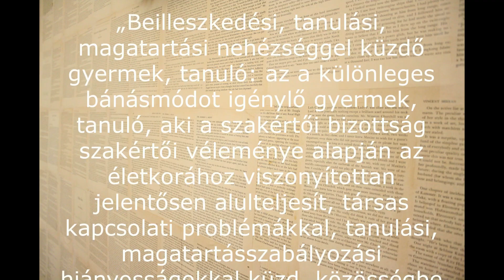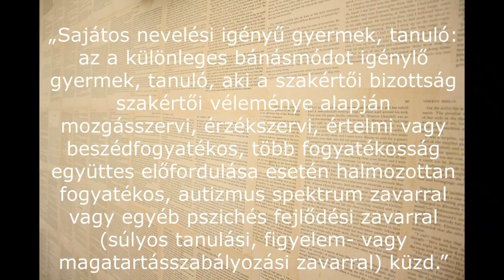A BTMN és az SNI rövidítésekről röviden